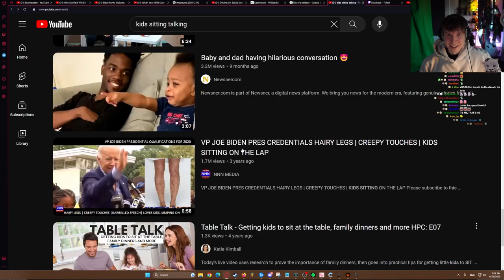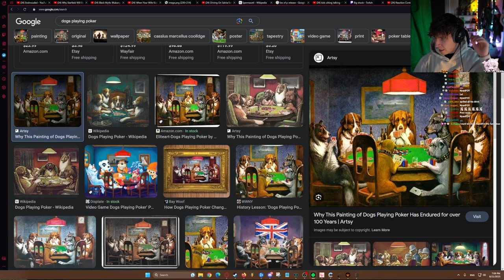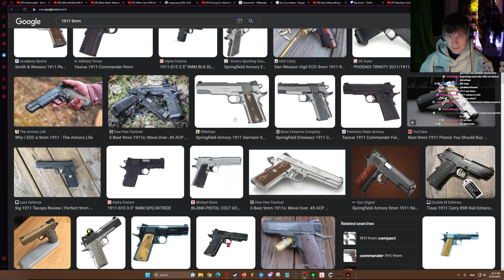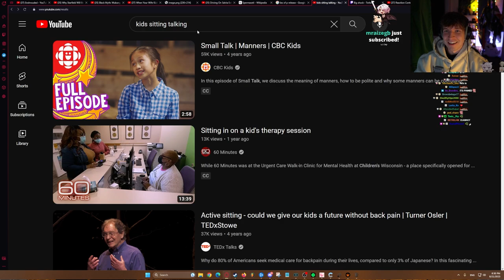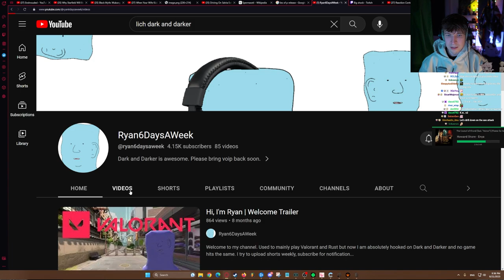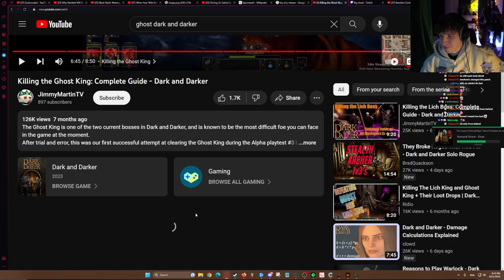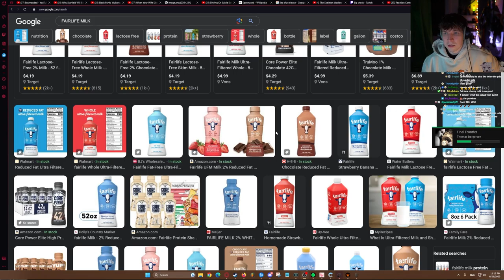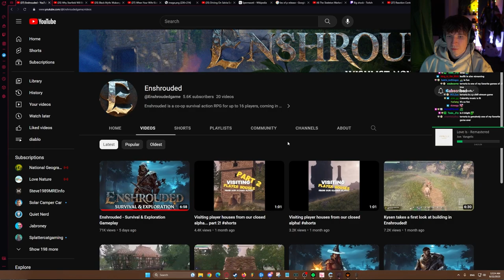Aethel Plays Dark and Darker #14 (ft. Yuzu & Nyanners)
🎼 BGM 🎼
‣ Harris Heller's StreamBeats | @StreamBeatsbyHarrisHeller